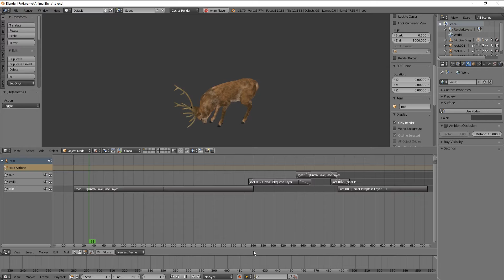Blender NLA Test